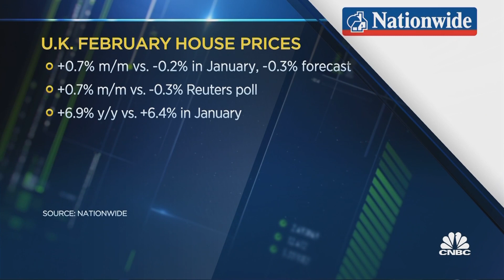Stamp duty tax 'discourages people from moving,' says UK economist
Gerard Lyons, chief economic strategist at Netwealth, discusses the U.K. property market's challenges ahead of the budget announcement on March 3.